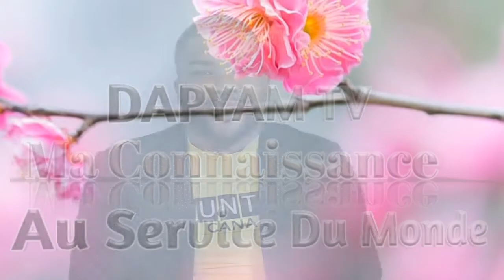Opozisyon Haiti a sezi apre deklarasyon Jovenel Moise nan media yo